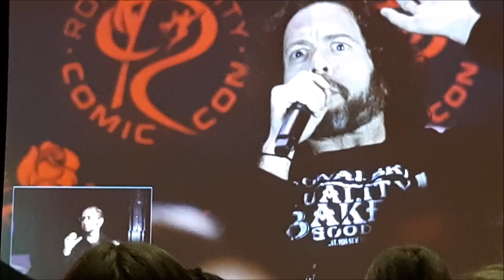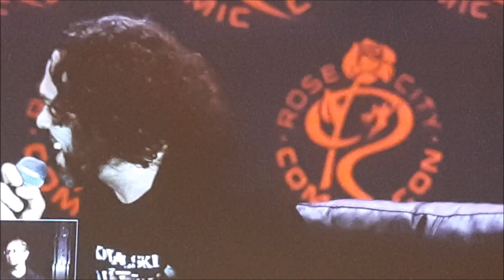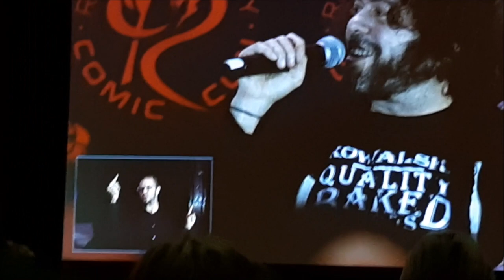Wizarding World Panel at Rose City Comic Con ~ Matthew Lewis, Jason Isaacs & Dan Fogler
Children are not the primary audience for this video.  This content was created with adult viewers in mind. Adult collectors of nostalgia and pop culture are the intended audience. Toy-Addict does not collect information about any viewers.  Viewers are not encouraged to share any personal information.  Under the Code of Federal Regulations 16 cfr 321.2, this video shall not be deemed as directed to children. Matthew Lewis played Neville Longbottom in all Harry Potter Movies
Jason Isaacs played Lucius Malfoy in all Harry Potter Movies
Dan Fogler played Jacob Kowalski in all Fantastic Beasts Movies